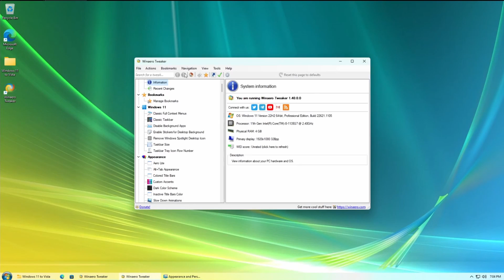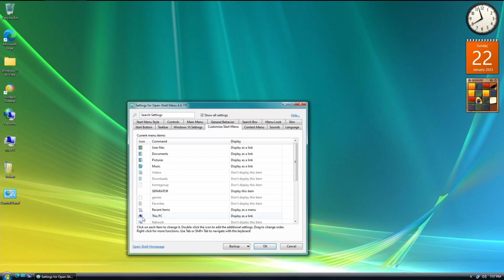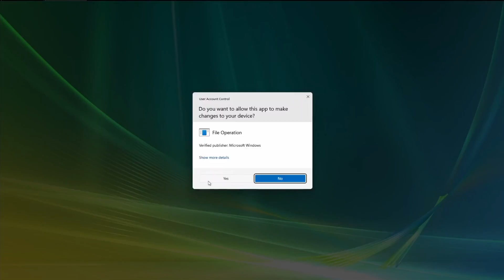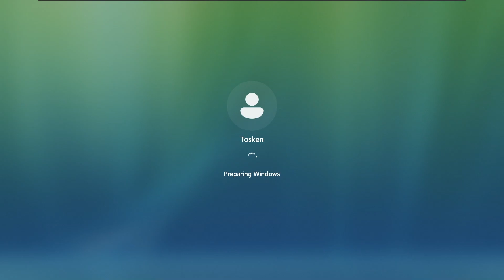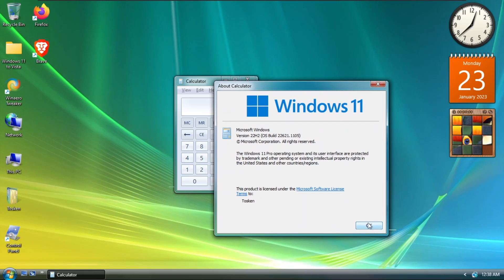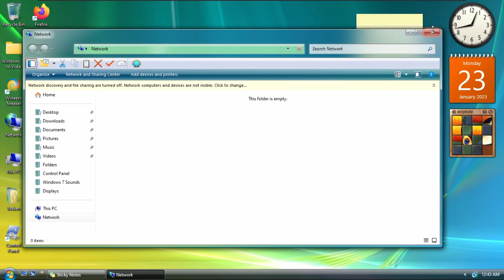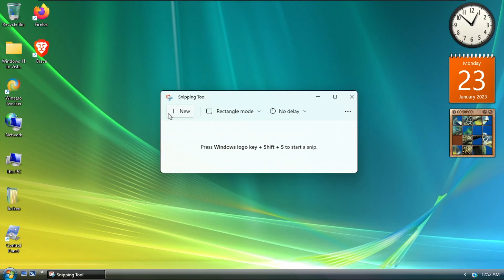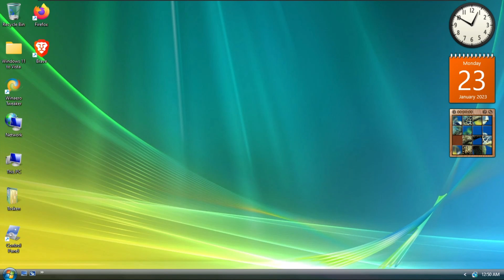Windows 11 but it looks like Windows Vista.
Note / Nota: I'm NOT the owner of any of these programs, credits to their creators.
Also, the programs included in the description are not supposed to do any harm to your system, but in case they do, i'm not responsible for any damages, proceed at your own risk.

Yo NO soy el dueño de ninguno de estos programas, créditos a sus creadores.
Además, se supone que los programas incluidos en la descripción no causan ningún daño a su sistema, pero en caso de que lo hagan, no soy responsable de ningún daño, proceda bajo su propio riesgo.